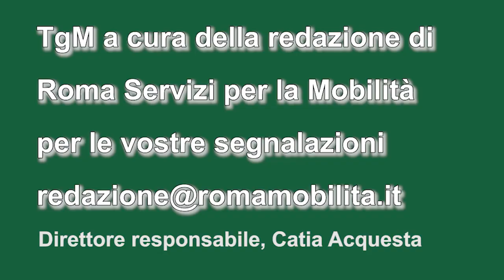VIDEO tg della mobilità: venerdì sciopero del trasporto pubblico